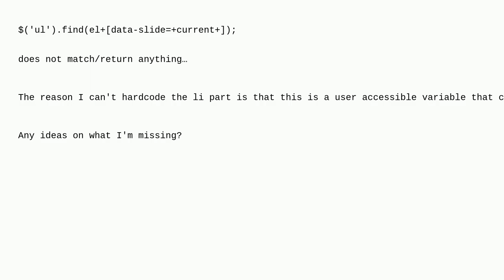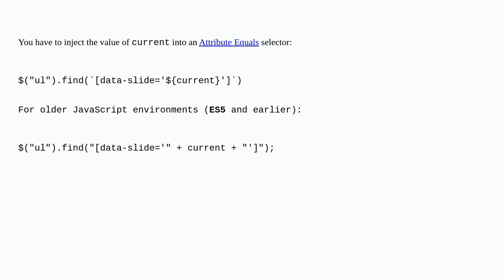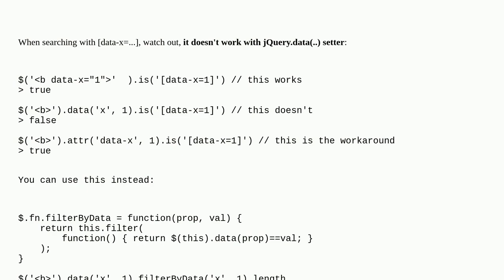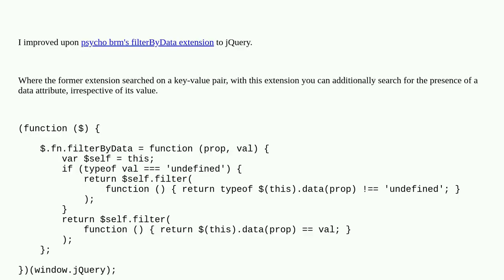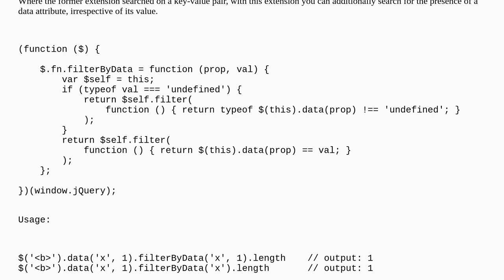jQuery how to find an element based on a data-attribute value?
A special thanks goes out to the community

  custom-data-attribute jquery-selectors jquery